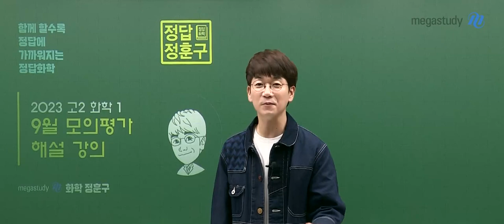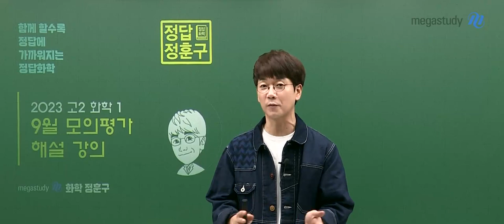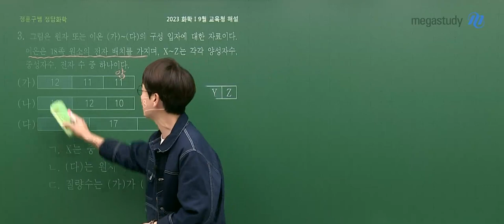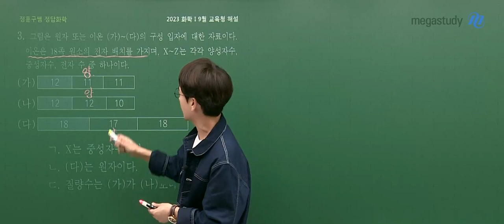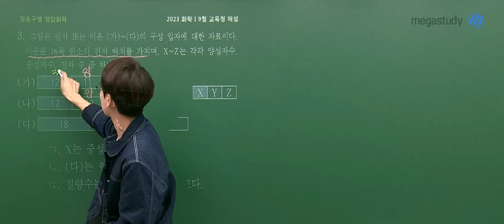[메가스터디] 화학 정훈구쌤 - 2022년 9월 학평 고2 화학l 해설 강의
화학 정훈구 선생님의 2022년 9월 학평 고2 화학l 해설 강의 영상입니다.